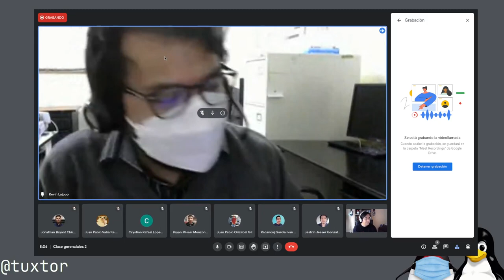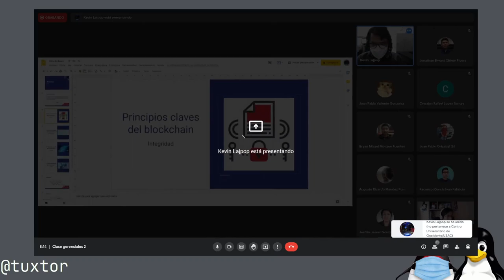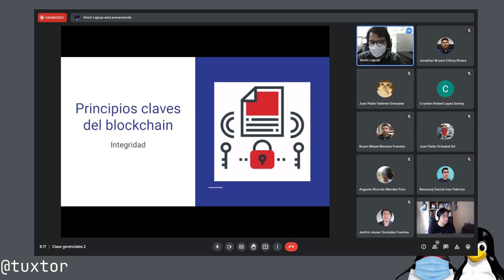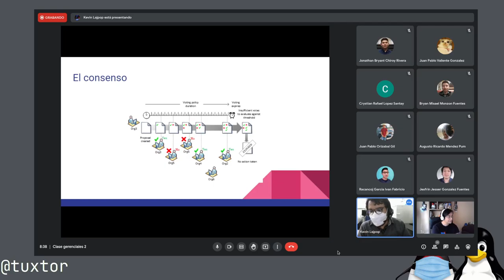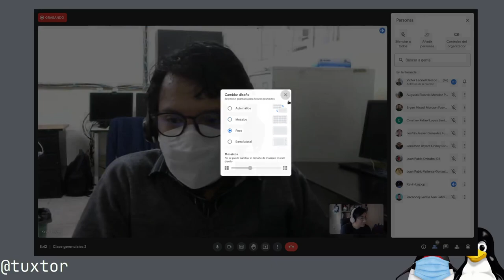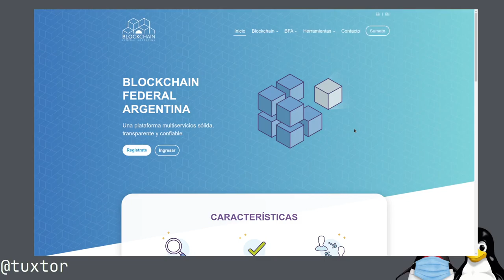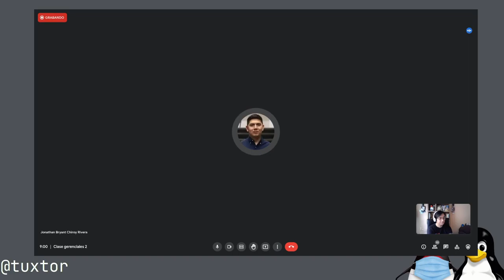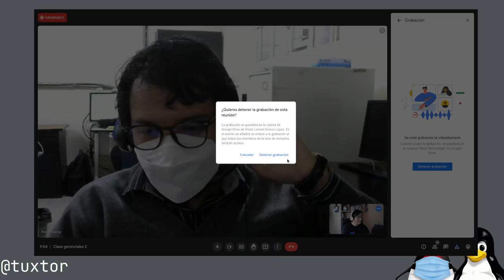[Conversatorio] Blockchain, una tecnología que puede revolucionar sociedades.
En esta grabación Raw hablamos al respecto de blockchain con Kevin Lajpop y los alumnos de Ingeniería en Sistemas USAC-CUNOC.

Kevin es Ingeniero en Ciencias y Sistemas, máster en tecnologías de la información y comunicación ambos por la USAC (Guatemala), más de 8 años de experiencia en el área de tecnología en el sector público y académico, actualmente coordinador de desarrollo y catedrático en el área de ciencias de la computación en la USAC, investigador en el área de criptografía y blockchain. Soñador y eterno estudiante

Índice:
00:00 - Presentación
09:03 - ¿Que impide la adopción de blockchain en el sector público?
14:52 - ¿Que tiene diferente el sector público del privado en TI?
19:30 - ¿Que habilidades se necesita desarrollar para trabajar en blockchain?
25:25 - Experiencia de investigación blockchain en Amazon
32:33 - ¿Que necesito para empezar en blockchain?
37:45 - ¿Que tan complejo seria crear mi propia criptomoneda nacional?
42:06 - ¿Es posible quebrar el cifrado de un blockchain?
47:25 - Criptografía cuántica
49:17 - ¿Tiene futuro el blockchain en Guatemala?
53:26 - Ejemplo de blockchain en el sector público en LATAM
55:03 - Outro